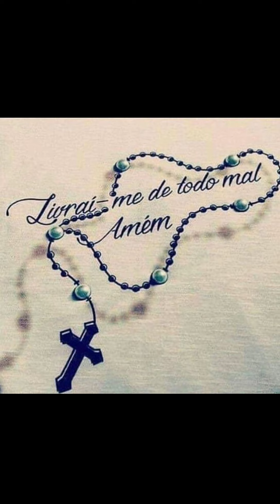Dunk Derick - Love Will Win